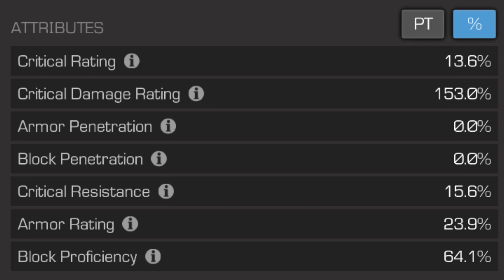New Apocalypse Synergy - More Crits on Specials | Marvel Contest of Champions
Going over Jabari Panther's new synergy for Apocalypse. Allowing him to benefit more from mutant power boosts and turning him into an option for buffed up nodes.

Line: kammcoc